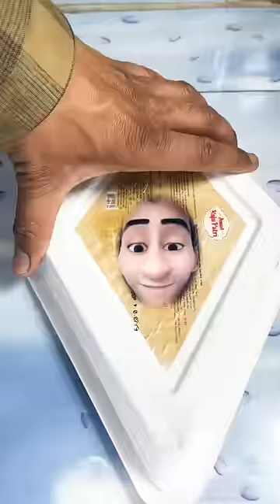Breeo Mazza banana ice cream || codecx